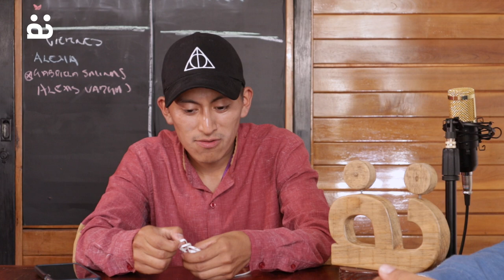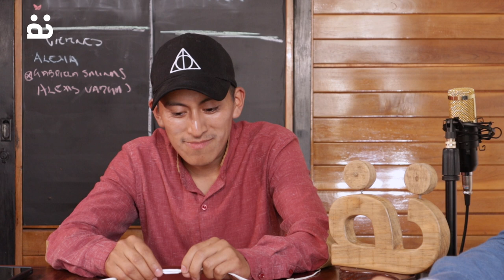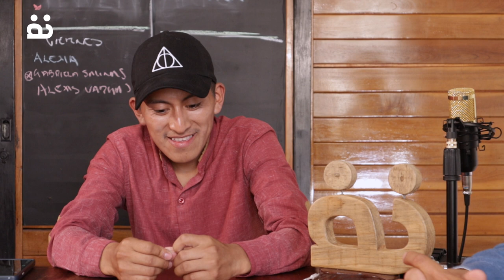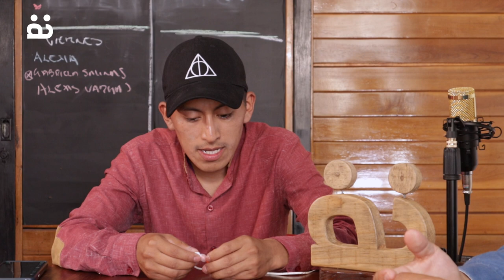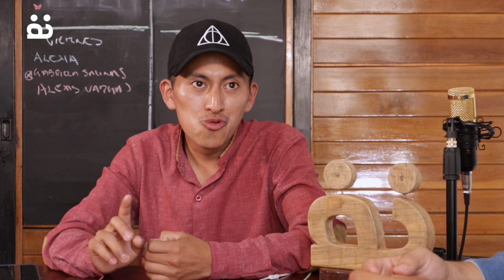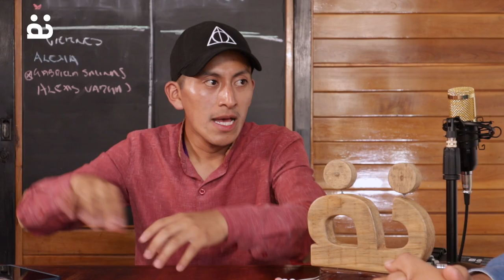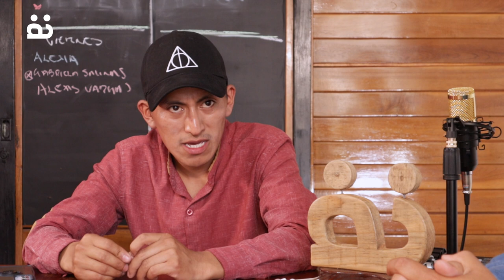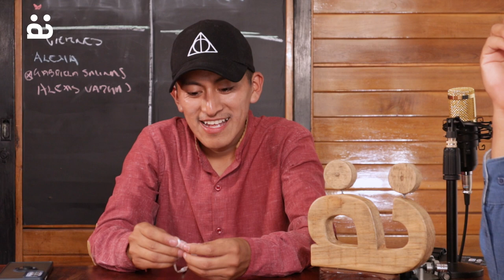Doble A #15. Juventud y política en Chiapas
En este episodios de Doble A, Andrés ta Chikinib y Andrés Domínguez hablan y reflexionan  sobre el papel que juegan las juventudes en el contexto actual de Chiapas dentro de la política estatal y nacional.